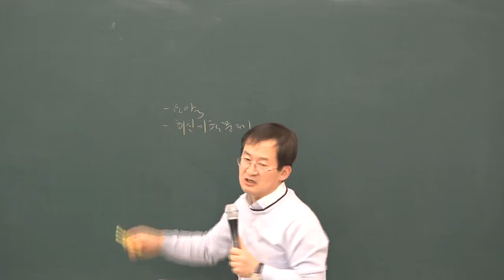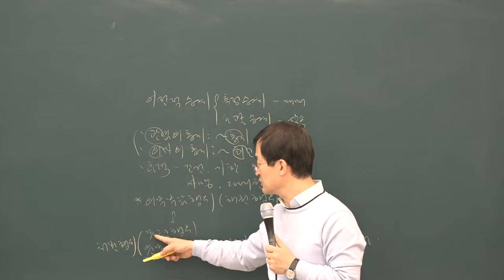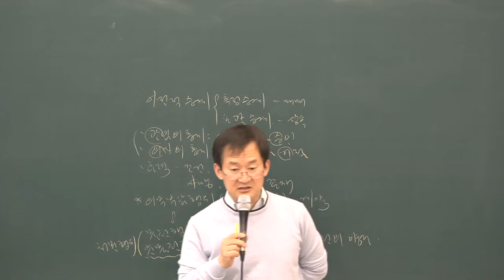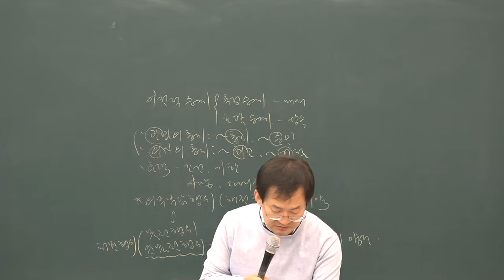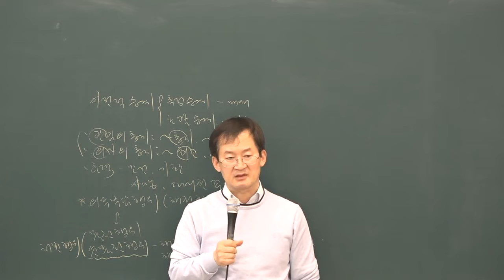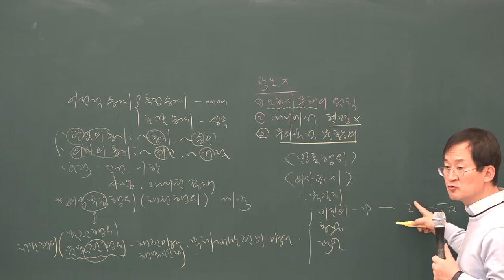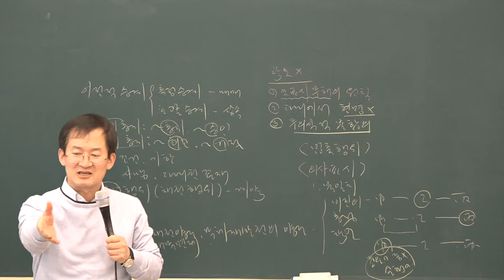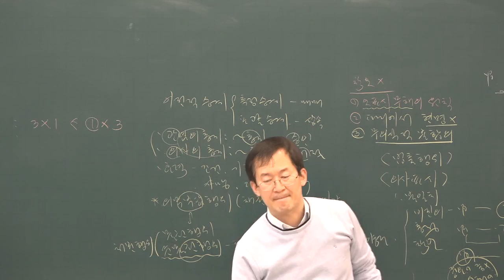[공전무] 2019년 공인중개사 민법 및 민사특별법 기출특강 4-1